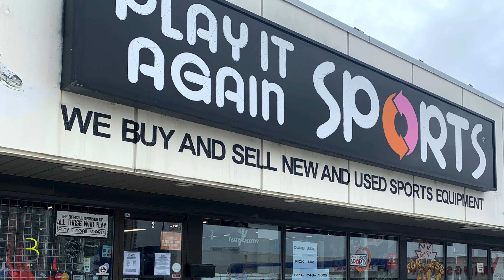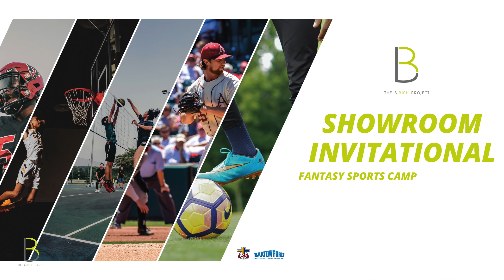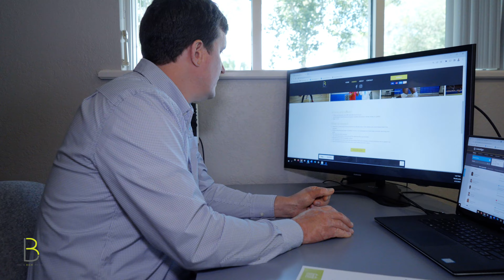What's the Play? With The Smile Specialist Dr. Scott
The B. Rich Project

B.Rich In Community is an avenue that connects various forms of success to youth that may only see themselves as athletes.  The mission of The B.Rich Project, Inc. is to encourage players to make plans to be more than just an athlete.  B.Rich in Community gives students play options through prominent figures that help the students realize there is more than one way to be a success.

This segment is called what's the play? Featuring the Smile Specialist Dr. Jon Scott of  Scott Orthodontics